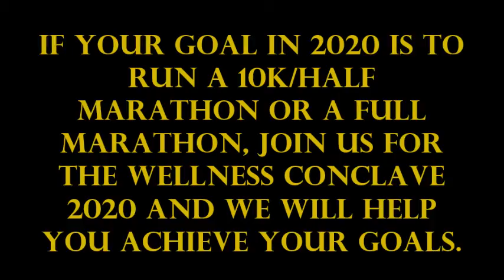Wellness Conclave Joints N Motion 2020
Our speaker Mr. Nitin Kathuria sharing his journey with Joints N Motion and trying to inspire and motivate others to do some kind of exercise regularly. Join us for Wellness Conclave and hear it from the achievers.